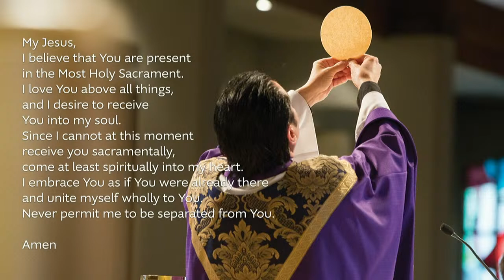Divine Mercy Sunday/ 10:30 am Holy Mass //April 7, 2024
WELCOME // to the Holy Sacrifice of The Mass: 10:30 am, Divine Mercy Sunday.

THANK YOU // for your continued support of the mission and ministry of Mercy.